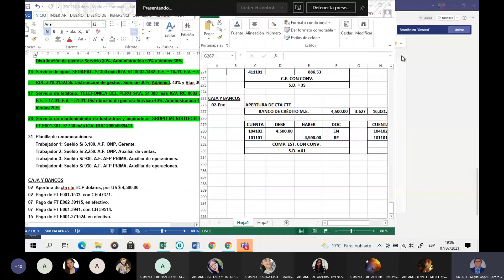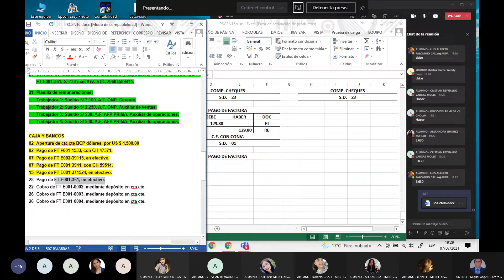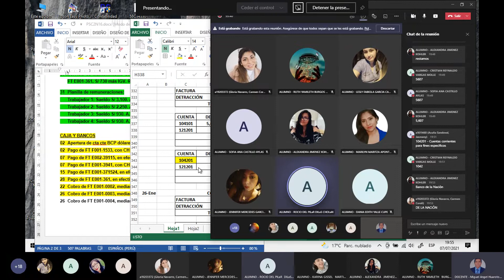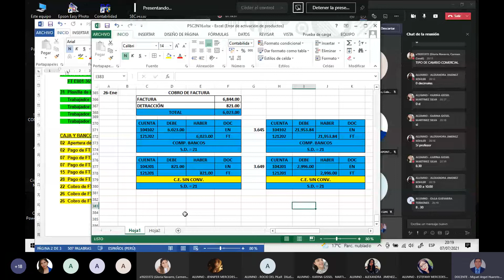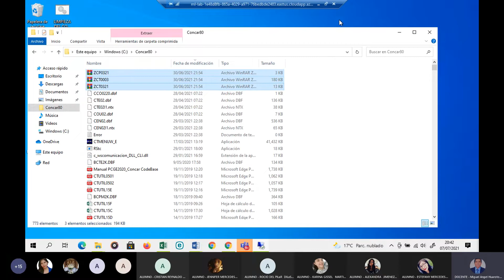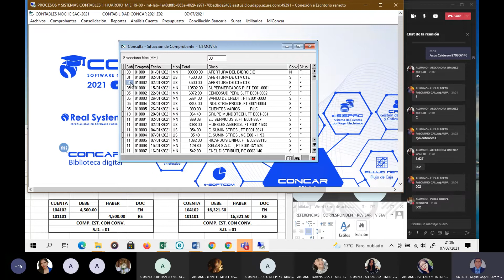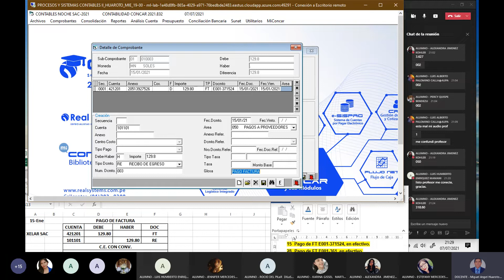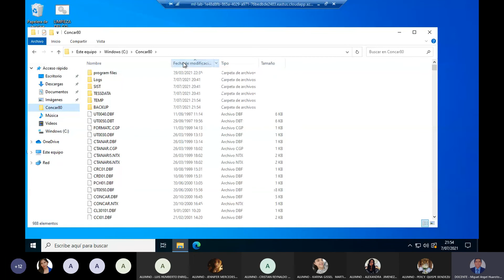4toCiclo: Clase 16 - Concar